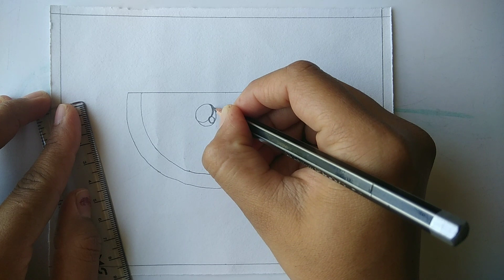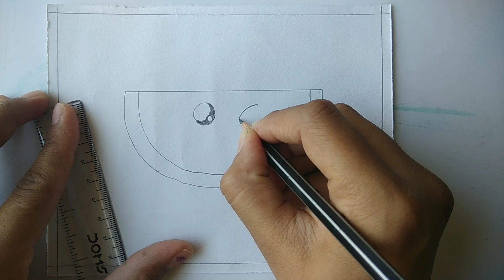How to draw cute and easy Watermelon | step by step drawing for beginner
Hi friends, I hope you are enjoying this videos.
This is very easy and cute watermelon drawing. hope you will enjoy this cute drawing. Any age children from toddlers to older children can try this for the assignments , on their cards in their doodle art.
Let your kid draw their favorite drawing in simplest way. Let them play
with colors to make the most amazing drawing ever.

You can try this DrawinG for birthday greetings cards and school projects.